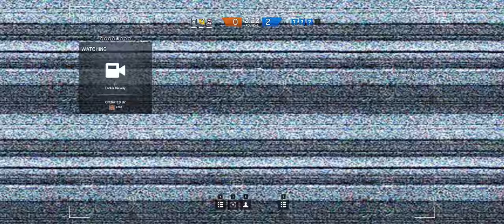Rainbow Six Siege + Part 18 + Consulate TDM Secure Area + cts crew